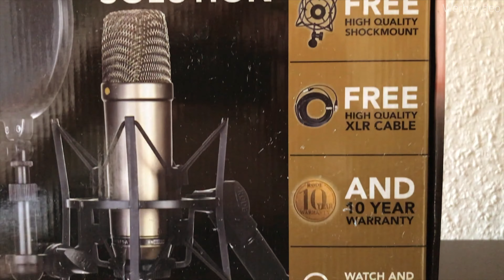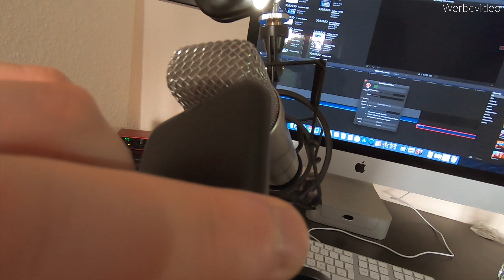RØDE NT1-A Mikrofon Test | deutsch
▼▼▼ Beschreibung öffnen▼▼▼

In diesem Video stelle ich euch das Røde NT1-A Mikrofon vor, welches mich nun schon ca. 1 Jahr lang begleitet. Dieses Mikro ist Fluch und Segen zugleich. Aber seht selbst ;)

Artikel aus dem Video:
🛒* PSA-1 Stativ
🛒* NT1-A Mikro
🛒* SM6 Spinne/Popschutz
🛒* Scarlett 2i2
🛒* Scarlett Solo

Timestamp:
00:00 Review
03:35 Testaufnahme
05:30 Mikro ohne Popschutz
05:58 Empfindlichkeit des Mikros
06:48 Vergleich zum original Kameraton // Fazit
07:21 Endcard

Falls das Video euch gefallen und/oder sogar weitergeholfen hat, würde ich mich über ein 👍 freuen.

🛒 Mein YouTube Equipment:
🔺 Kamera (1)
🔺 Kamera (2)
🔺 Mikrofon Røde NT1-A
🔺 Mikrofon Shure SM7B
🔺 Scarlett 2i2 Interface
🔺 Overhead Stativ